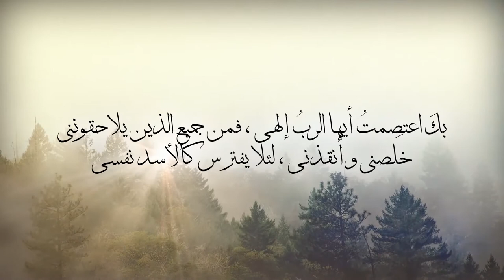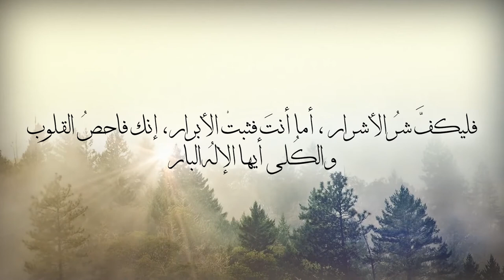نورسات الأردن : المزمور السابع | أداء غسان المشيني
المزمور السابع

بكَ اعتصمتُ أيها الربُ إلهي ، فمن جميعِ الذين يلاحقونني خلَصني وأنقذني ، لئلا يفترس كالأسد نفسي ، هو الذي يختطفُ ولا مُنقذ أيها الربُ إلهي ، إن كنتُ قد صنعتُ ذلك ، أو كان في كفيَ ظلمٌ ، أو كافأتُ بالشر من أحسنَ إلي ، وأبقيتُ على مُضايقٍ ظالم ، فليلاحقْ العدوُ نفسي ويُدركُها ، وليطأَ في الأرضِ حياتي ، وليُسكنَ في الترابِ مجدي ، قم يا ربُ في غضِبك ، وانتصب بوجهِ حنقي مُضايقيّ ، واستيقظ ْيا إلهي ، إنك أمرتَ بالقضاءِ ، فلتُحط بك جماعةُ الأمم ، واجلس فوقَها في الأعالي ،
إن الربَّ يُدينُ الشعوبَ ، فاحكم لي يا رب بحسب بِري وعلى نحوِ براءتي ، فليكفَّ شرُ الأشرار ، أما أنتَ فثبتْ الأبرار، إنك فاحصُ القلوب والكُلى أيها الإلهُ البار.